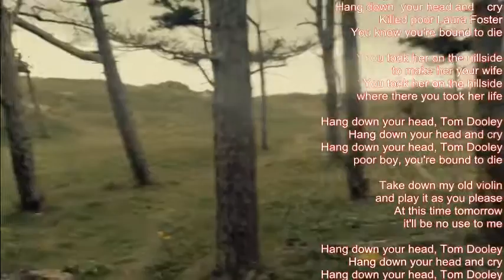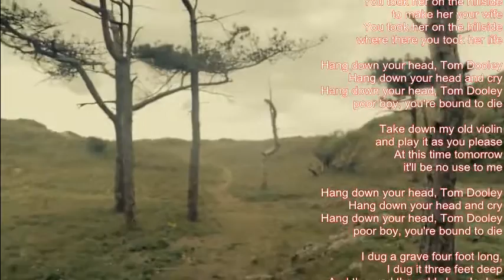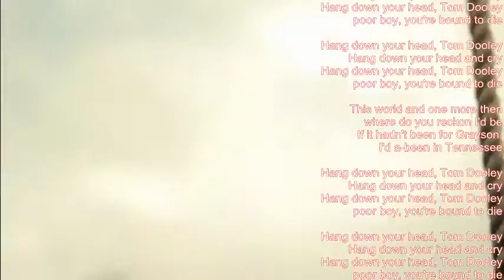Mike Malak -Tom Dooley (country classic cover, lyrics)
one of the famous old country classic  around 1958, made famous by sooooo many country artists, based on a trad. folk song